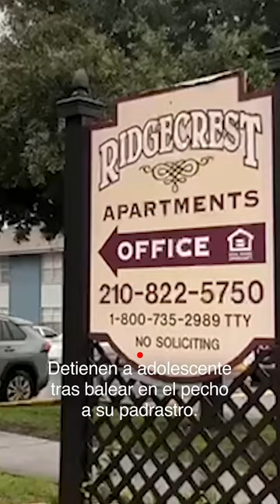Padrastro grave en el hospital por ataque de adolescente sospechoso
Un adolescente fue detenido a poca distancia del incidente, informaron las autoridades. Esto se sabe al momento.

Univision 41 San Antonio es el espacio digital de noticias para que los residentes de la comunidad hispana en la entidad encuentren información útil que les ayude a vivir en los Estados Unidos.
Noticias relacionadas con el tiempo, la temperatura, olas de calor, tormentas de arena, granizadas, así como temas de migración, deportaciones, política, resultados de la lotería, economía, negocios, finanzas personales, educación, salud, crimen, tráfico y la guía local son algunos de los tópicos que el grupo de periodistas reportean para la audiencia local.